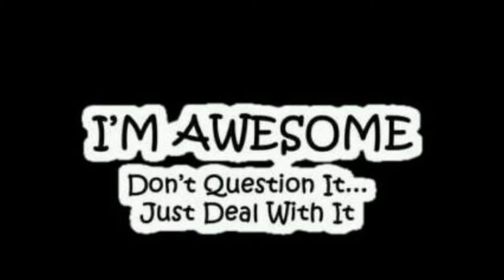TROUBLEMAKERS 2014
Description just a group of friends